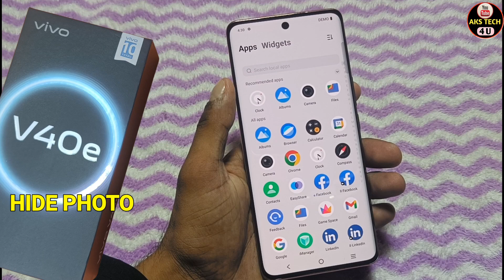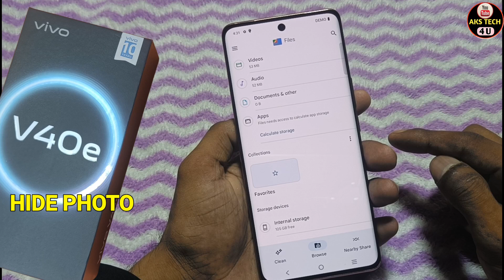How To Change Hotspot password in Vivo V40e | Vivo V40e में Hotspot Data Limit kaise लगाएं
How To Change Hotspot password in Vivo V40e | Vivo V40e में Hotspot Data Limit Kaise lagaen

AksTech4u ,Vivo V40e Main Hotspot Setting Kaise Kare,How To Change Hotspot password in Vivo V40e,
Vivo V40e hotspot Password , Vivo V40e Hotspot Use KAise Kare , Vivo V40e Main Hotspot Kaise Use Kare , Vivo V40e Enable Hotspot,
Vivo V40e Main Hotspot se Kaise Connect kare, Hotspot Setting in Vivo V40e ,Hotspot Password in Vivo V40e ,Vivo V40e hotspot seting,

Note. This is a Tech YouTube Channel AksTech4u .On this channel you will get all new mobile tipacas and tricks videos in Hindi language.